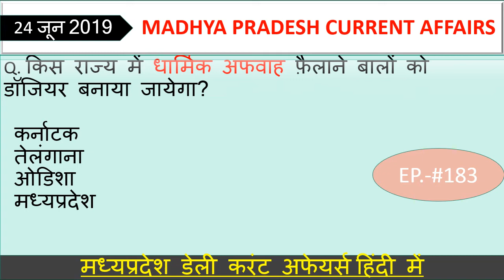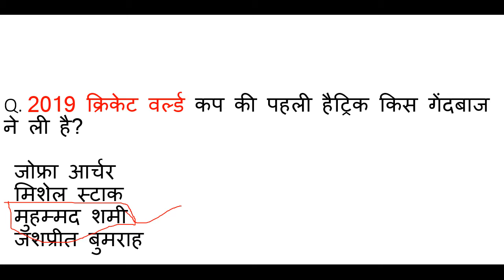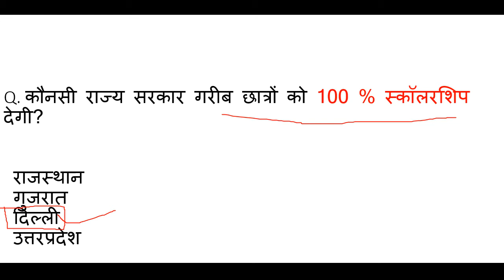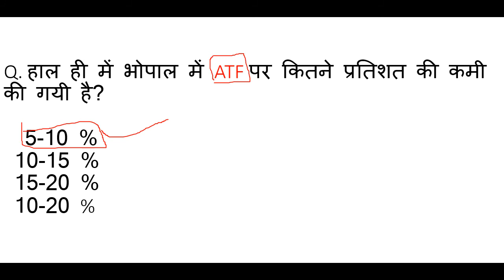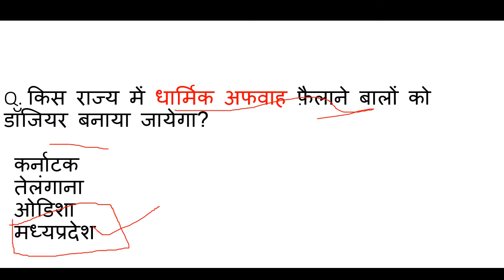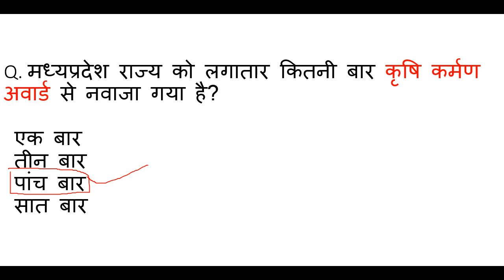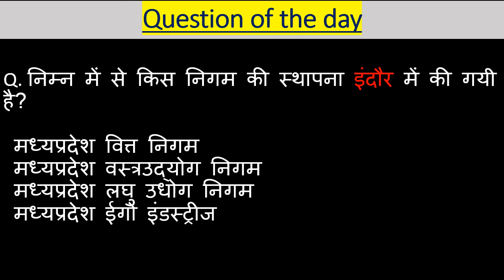Madhya Pradesh : Latest Current Affairs,MP Daily Current Affairs,mp current affairs 2019